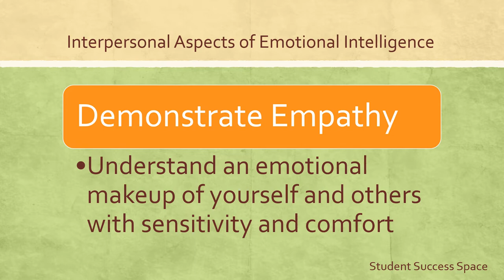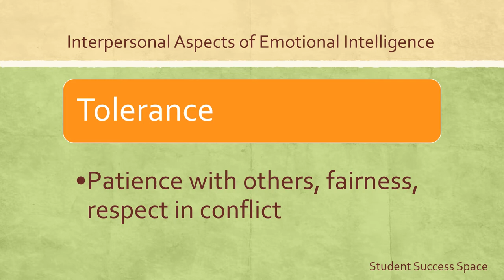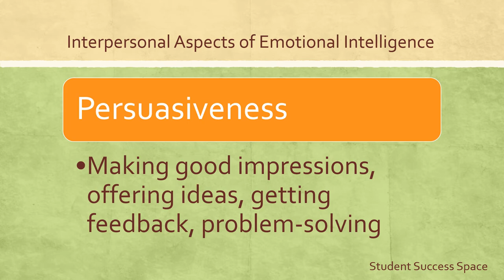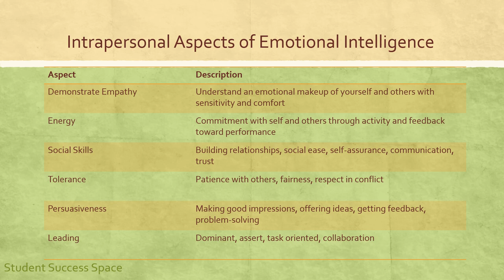Interpersonal Aspects of Emotional Intelligence -developing your MBTI personality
An active process of engaging with and understanding the aspects of emotional intelligence is a requirement for personal and professional development especially as individuals seek for lifelong happiness and professional satisfaction. The interpersonal aspects of emotional intelligence are associated with MBTI extraverts.

Find courses for each of the individual MBTI Personality Types on Udemy.

MBTI in Practice - Developing a Deeper Understanding of Personality or Psychological Type

Examining MBTI through a Leadership Lens - Gaining Insights and Strategies for Effective Leadership

Atkinson, T. (2018). MBTI Learning Styles: A Practical Approach. ISBN: 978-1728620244

Learn more about MBTI on Udemy.com. Search for Tracy Atkinson’s courses.

Or read about MBTI. Search for Tracy Atkinson’s publications on Amazon.